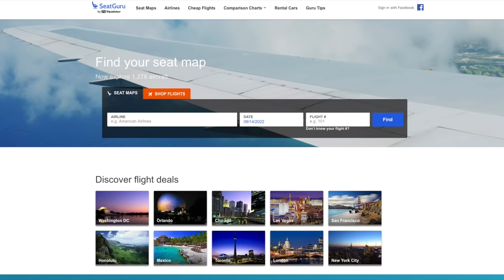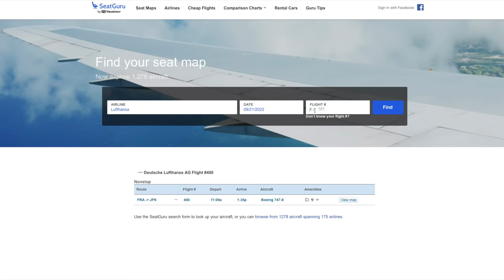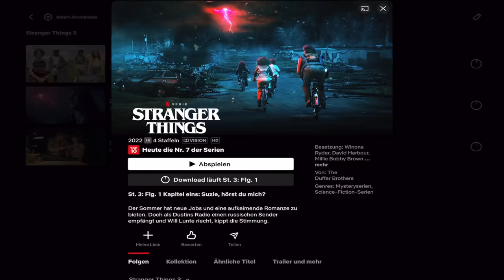10 Reise Hacks, die Du für Deinen Urlaub kennen solltest! | YourTravel.TV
Wir reisen ja wirklich viel und wir lernen immer dazu. Daher heute unsere 10 Reise Hacks, die ihr auf jeden Fall für euren Urlaub kennen solltet.

▶︎ Folge uns!

Musik Abspann:
INOSSI - Wanna Go